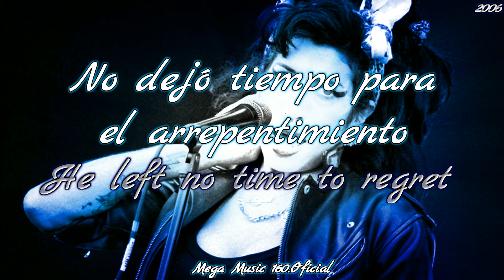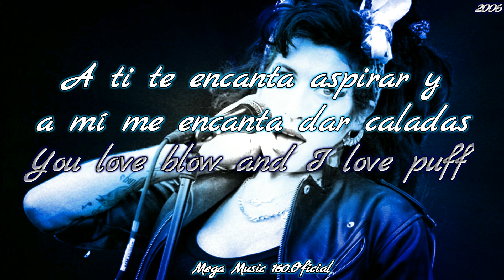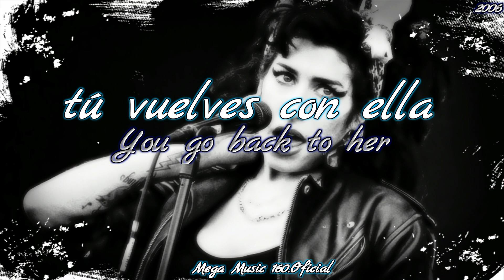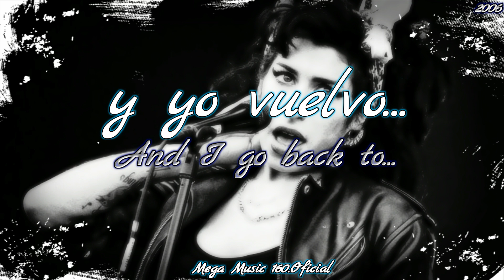Amy Winehouse - Back To Black / (Sub Español + Lyrics)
CANAL OFICIAL DEL ARTISTA:
Artista: Amy Winehouse
Tema: Back To Black
Álbum: Back To Black
Fecha de lanzamiento: 2006
En este canal de youtube podras disfrutar de contenido variado con el único objetivo que es entretener al espectador, "Ojo aqui nada pasa de Moda".🎧🎹🎤